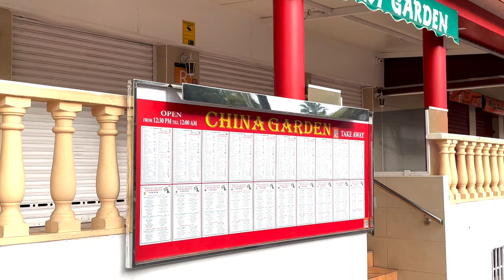Tenerife-Las Floritas Next To The Whisky Jar And China Garden Playa Las Americas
Tenerife-Las Floritas Next To The Whisky Jar And China Garden Playa Las Americas What Do You This Of The Swimming Pool?